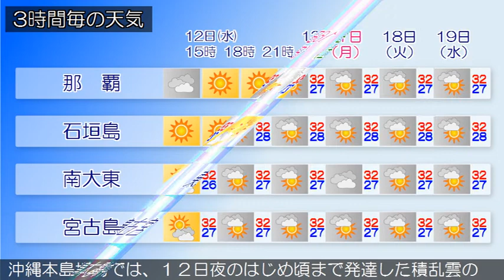2017/07/12 沖縄地方の天気予報 昼